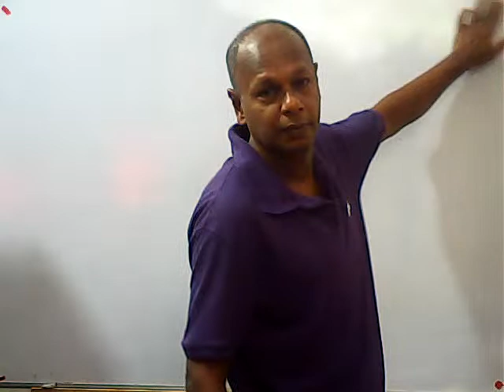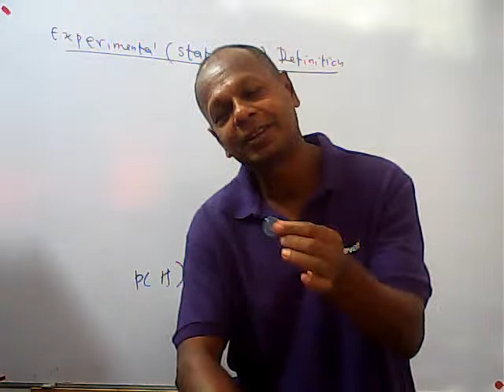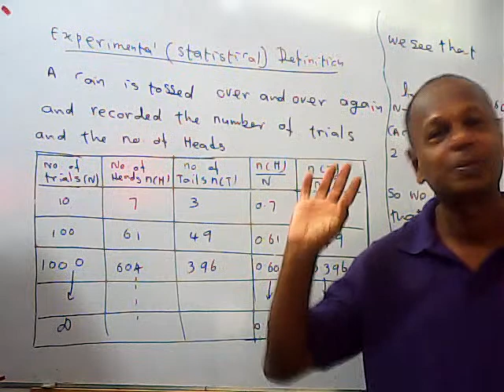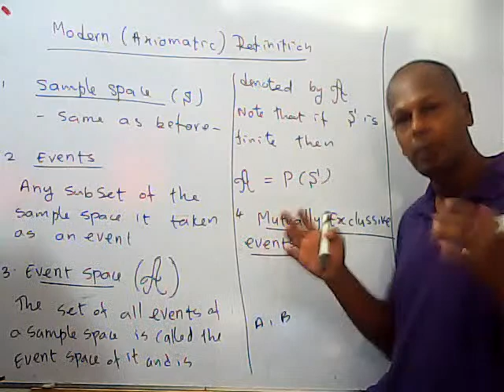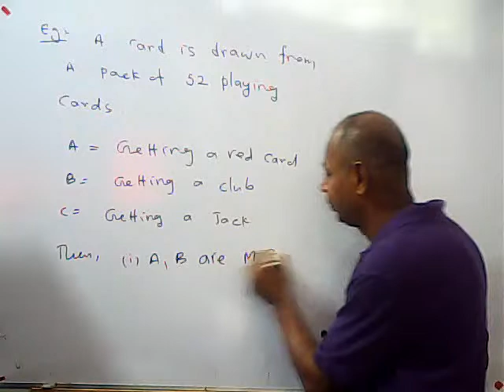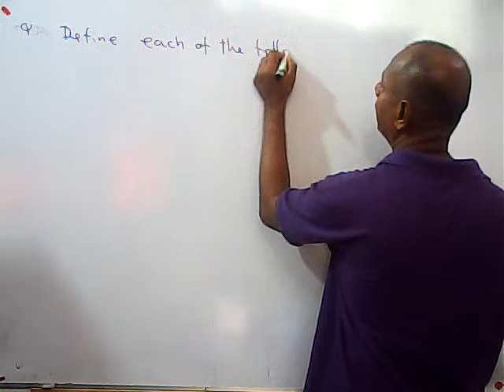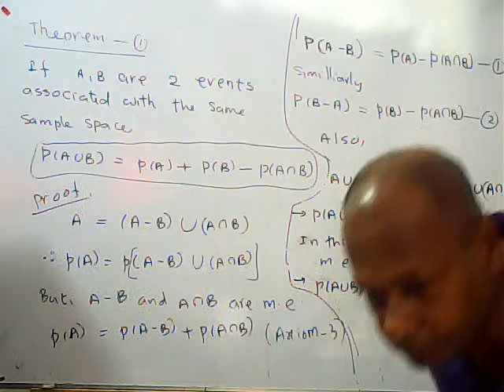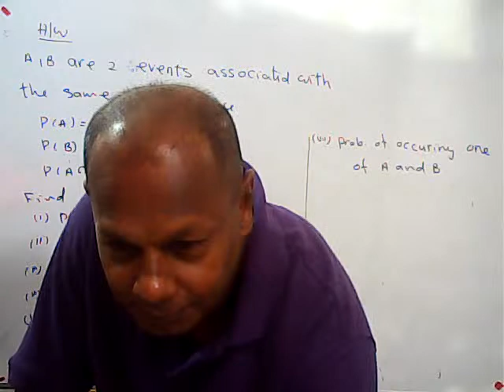A/L Combined Mathematics 2020 Class 18 by Wickrema Kavithilaka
Online classes by Wickrema Kavithilaka
Please join our new channel to watch all classes conducted by Wickrema Kavithilaka.
All lessons for combined mathematics will be uploaded in octomber,2020

Kavithi Education